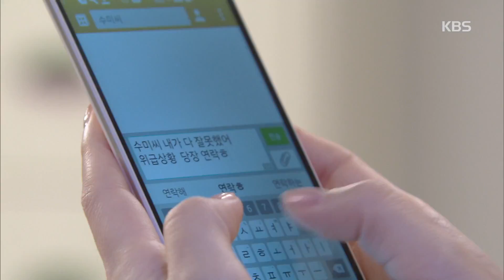차달래 부인의 사랑-＂나 당신한테 사육당했어＂ 정욱, 남소연에 쌓인 감정 폭발.20181204